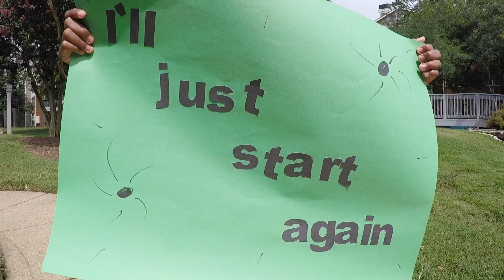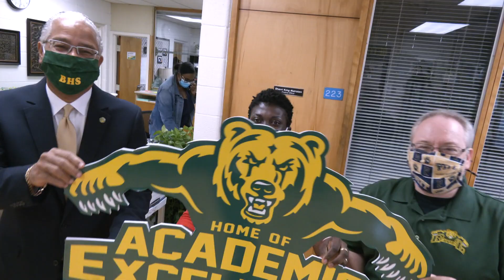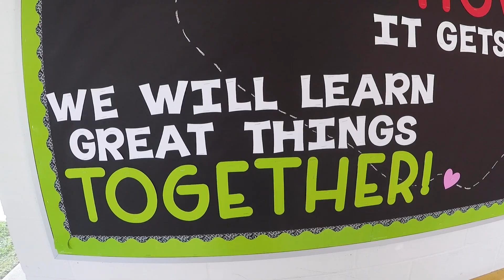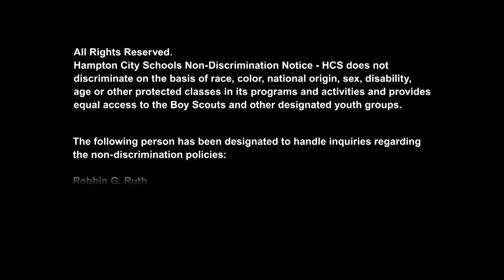Hampton City Schools - 2020 Welcome Back-to-School - September 8, 2020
Try Everything, performed by Isaiah Bethea
Isaiah's video produced by:

The Booth Recording Studio, Hampton, VA
Music Producer & Master Engineer, DJ Dre
Videographer, Dre